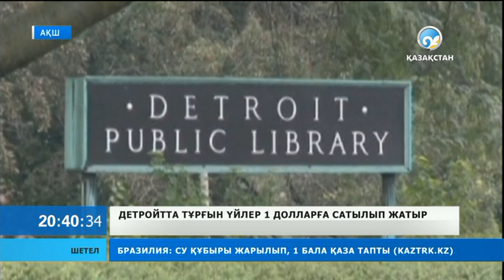Детройтта тұрғын үйлер бір долларға сатылып жатыр